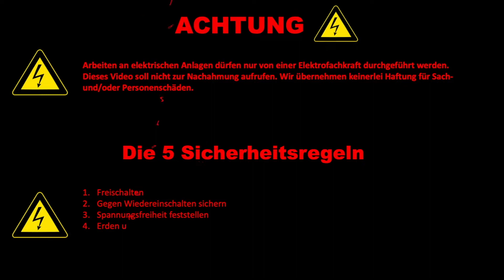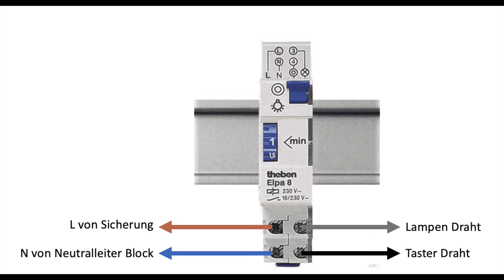Treppenhausschaltung (Theben) verdrahten und anschließen Treppenlicht Zeitschalter Taster Tutorial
In diesem Video zeigen wir euch, wie man eine Treppenlicht-Zeitschaltung ganz einfach, sauber und ordentlich selbst aufbauen kann. Wir geben euch zusätzlich wichtige Tipps die Ihr beachten solltet und beantworten gerne eure spezifischen Fragen.

⚡️  Alle unsere verwendeten Produkte und noch vieles mehr findet ihr bei: ⚡️
 ⚡️  Super Beratung, Top Preise, schneller Versand ⚡️

➤Verwendetes Material:
*Klemmdose I12 (klein)
*Klemmdose I16 (groß)
*Klemmen WAGO 3-Leiter
*Klemmen WAGO 5-Leiter
*Klemmen WAGO Set
*Leitung NYM 3x1,5mm²
*Leitung NYM 5x1,5mm²
*Theben Elpa 8 Zeitschalter

➤Verwendetes Werkzeug:
*Automatische Abisolierzange *Seitenschneider
*2-Poliger Spanungsprüfer

➤ Wir freuen uns über euere Kommentare
Lasst gerne ein Abo da, um auch die nächsten Video-Anleitungen nicht zu verpassen.

⚠ Sicherheitshinweis:
Elektrischer Strom ist lebensgefährlich! Arbeiten an elektrischen Anlagen erfordern Fachkenntnisse und eine spezielle Ausbildung. Elektroinstallationen dürfen nur von ausgebildetem Fachpersonal durchgeführt werden!

Dieses Video dient ausschließlich zu Informations- und Unterhaltungszwecken. Es ist keine Anleitung zur Nachahmung oder fachliche Schulung. Die gezeigten Inhalte erheben keinen Anspruch auf Vollständigkeit oder Richtigkeit. Jede Anwendung erfolgt auf eigene Gefahr! Wir übernehmen keine Haftung für Schäden oder Verletzungen.